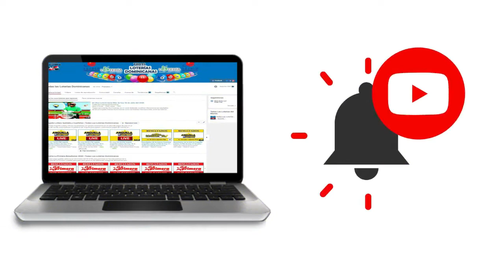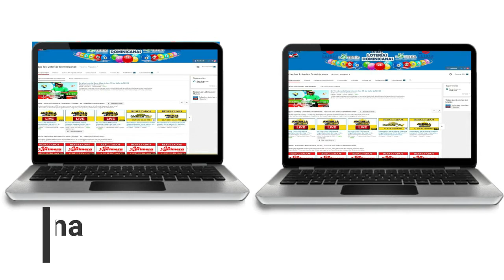Resultados de la loteria Zodiaco Millonario de hoy 06 de Septiembre del 2020